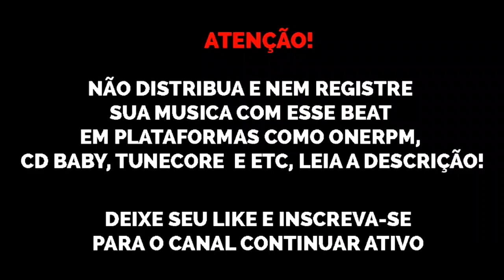(SOLD) Type Beat MC Vinny x MC Lipi x Dj Matt-D x MC Lemos "Tipo Rugal" trap beats 2021 sonydhls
Esse beat já foi comprado, mas se quiser um parecido chama no zip zop ❤ (valores no whatsapp ou na DM)

para comprar outro beat ou encomendar um parecido: (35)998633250

@sonydhls original